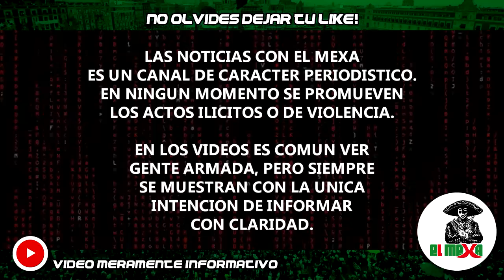Militares sufren terrible accidente en plena Persecución de Avioneta de Mafiosos, en Chiapas.